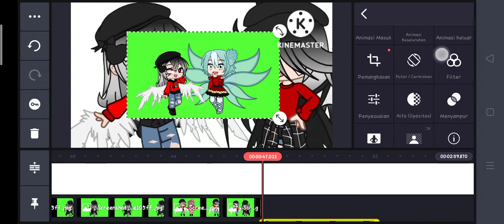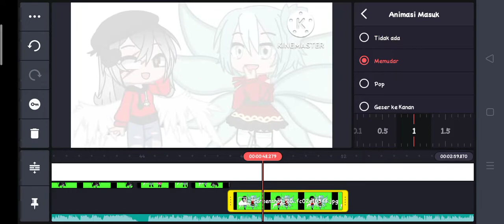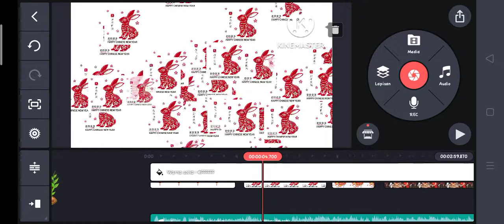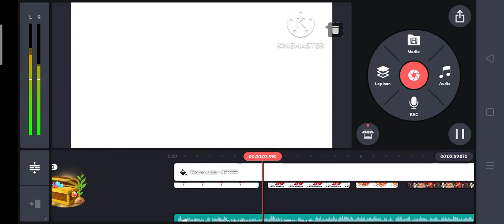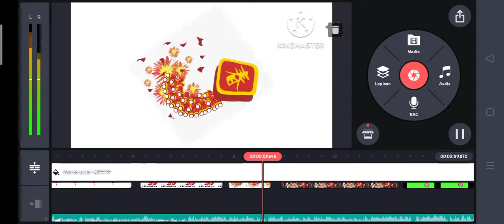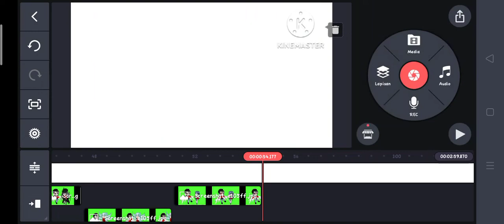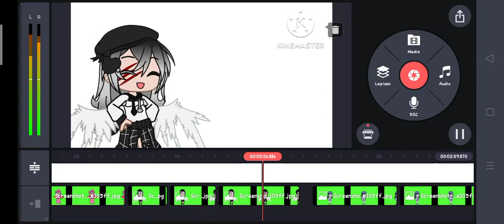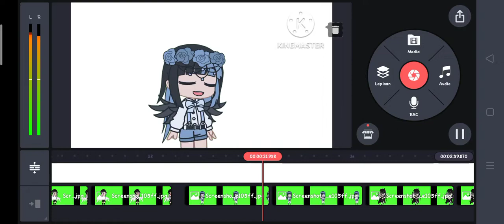when its halloween but (wip,btw)